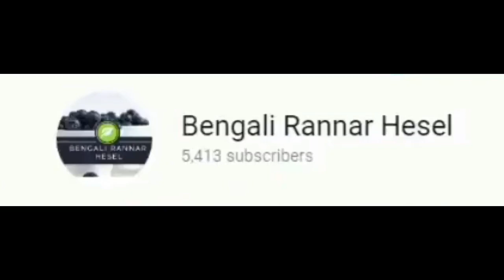নিরামিষ দিনে বিকেলের নাস্তায় বানিয়ে দেখুন এই অপূর্ব স্বাদের আলু দিয়ে তৈরি মুচমুচে এই স্ন্যাক্স